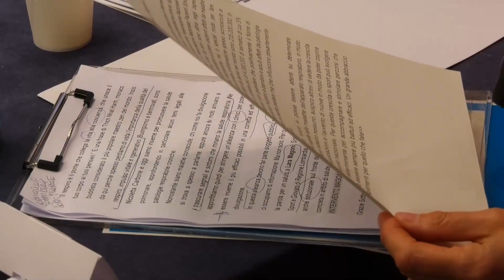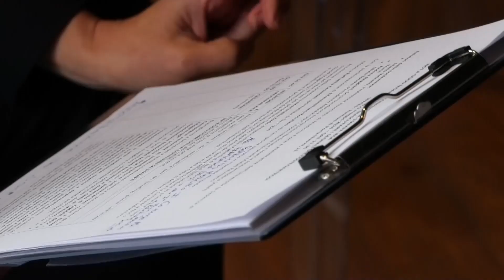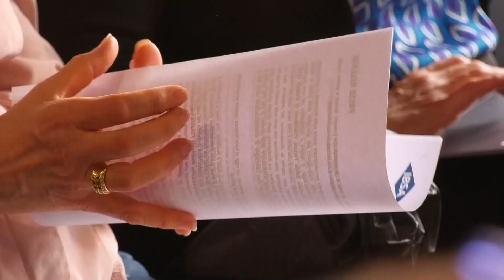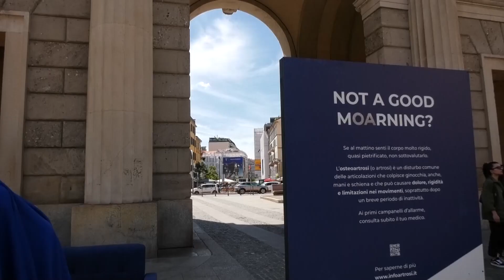La Campagna PerCORSA di salute - "NOT A GOOD MOARNING?"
1. Giornate di Screening gratuiti, Convegni e Staffette sportive nel nuovo progetto dedicato all’informazione e alla prevenzione delle patologie respiratorie croniche che colpiscono il 7% della popolazione italiana.

2. Nonostante riguardi almeno 240 milioni di persone nel mondo e sia in costante crescita, i sintomi dell’osteoartrosi vengono ancora spesso trascurati, ritardandone la diagnosi. IBSA Italy promuove una campagna di informazione con il patrocinio di ANMAR.